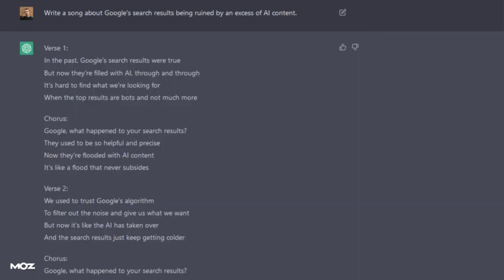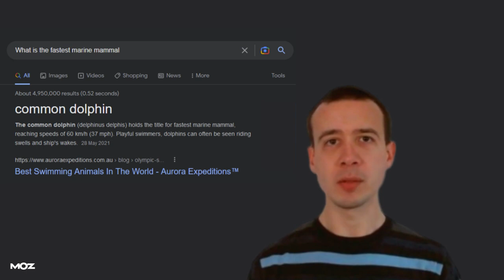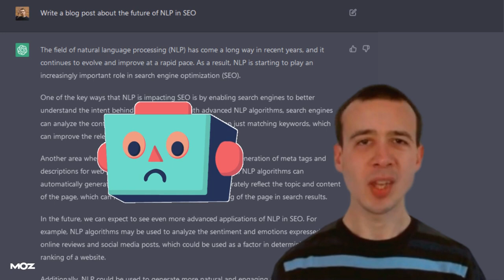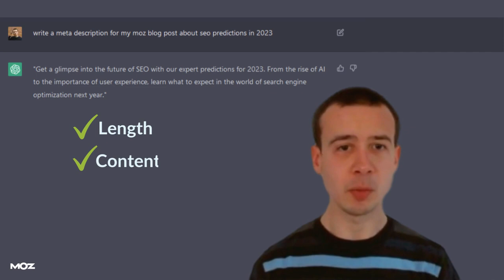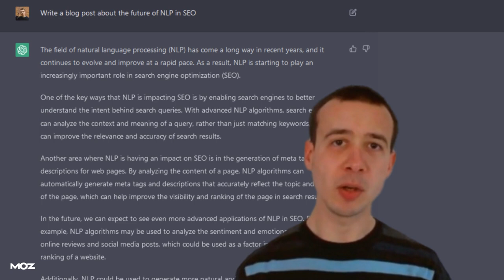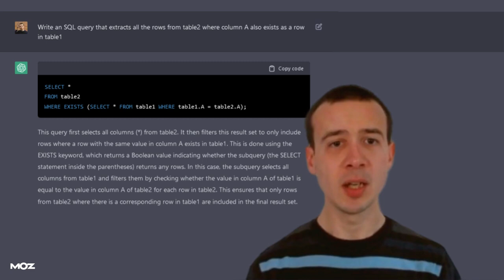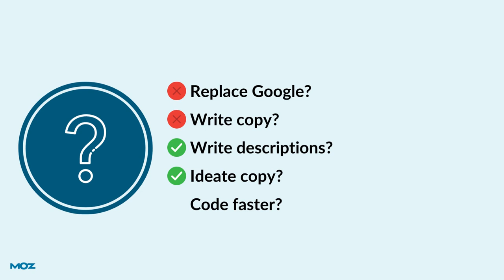SEO Recap with Tom Capper — ChatGPT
Tom Capper explains what ChatGPT will mean for SEO and SEOs.

Look out for more ChatGPT content this month over at the Moz Blog